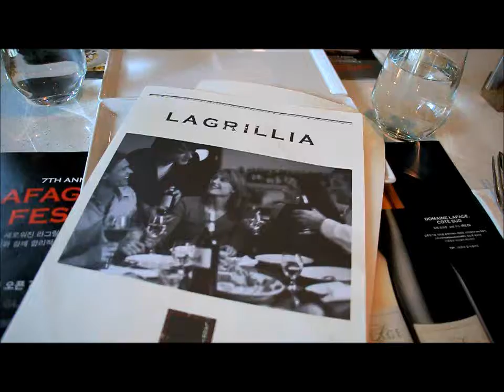Lagrillia 라그릴리아 광화문 by JD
서울 광화문에 있는 라그릴리아 여름 신메뉴 수박이 들어간 페타치즈 샐러드와 바질페스토가 들어간 콜드 파스타, 그리고 스톤그릴에 올린 채끝 등심